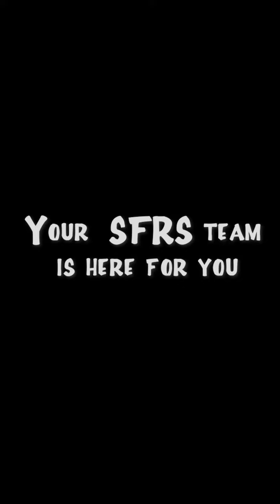SFRS Video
Meet our SFRS Team!